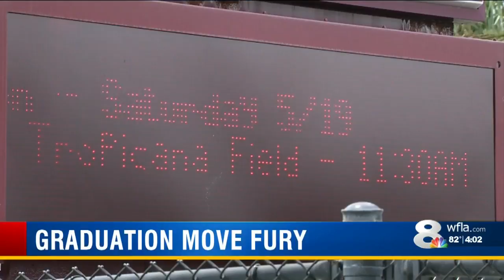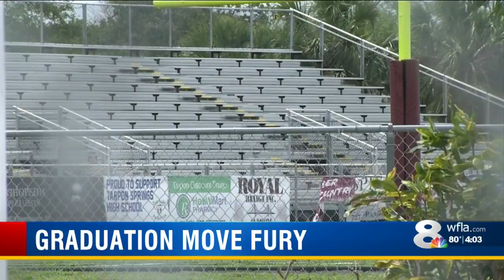Tarpon Springs graduation suddenly moved for chance of rain, parents upset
Parents of Tarpon Springs High School seniors are upset following the administration's decision to cancel the graduation ceremony tonight.